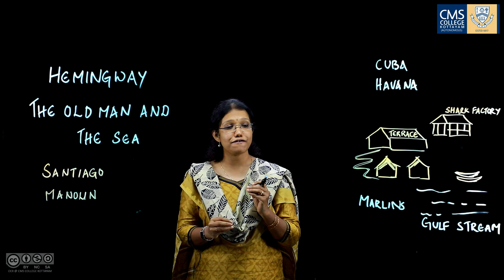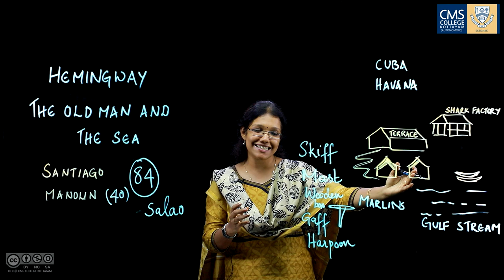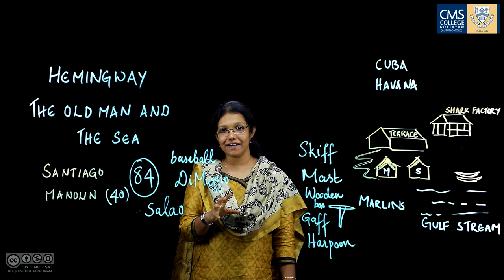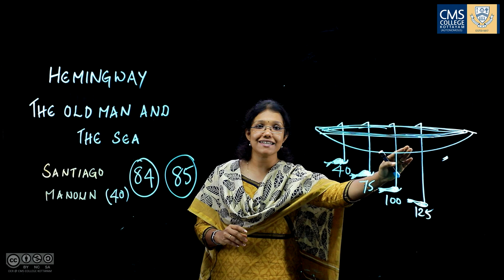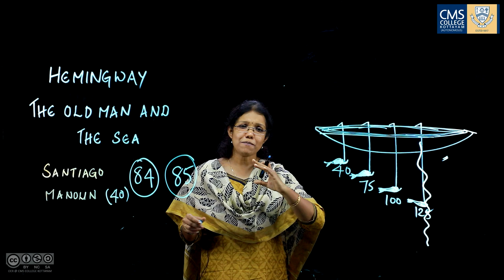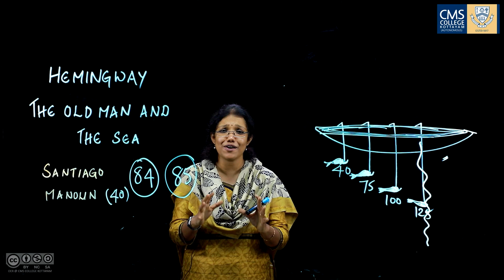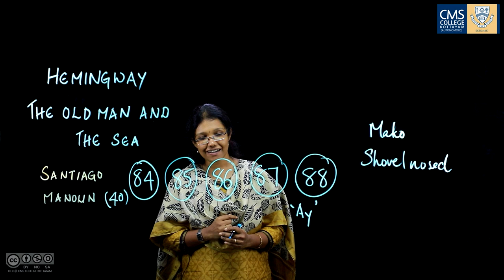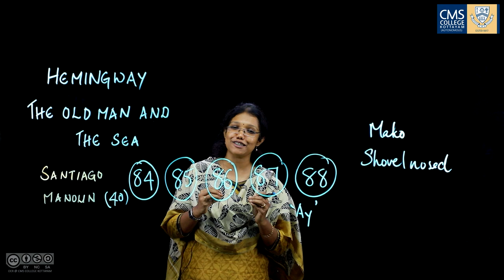Detailed Summary. Ernest Hemingway's Old Man and the Sea | Dr. Anju Sosan George | Dept. of English